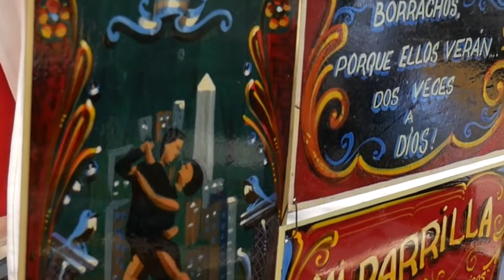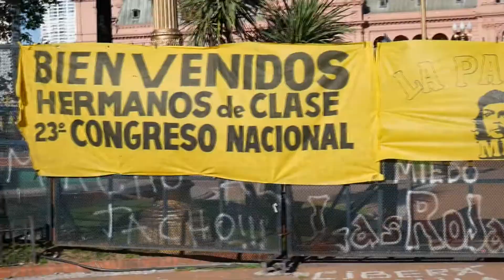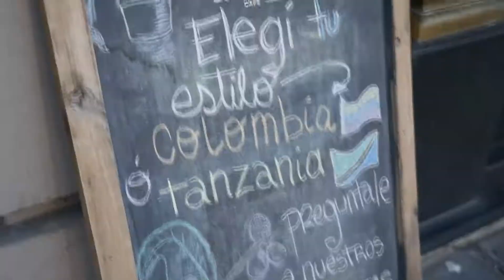5 days Buenos Aires